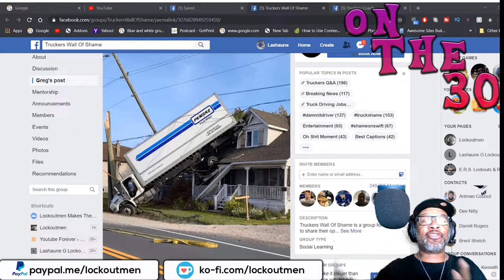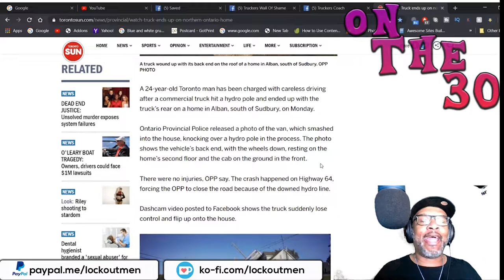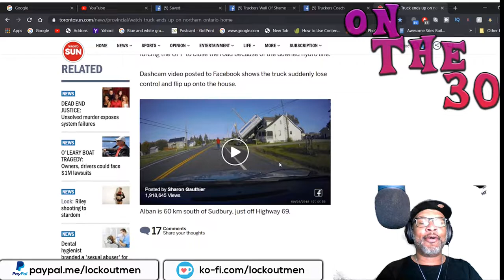How Did A Truck End Up On Northern Ontario Home | Lockoutmen Commentary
A 24-year-old Toronto man has been charged with careless driving after a commercial truck hit a hydro pole and ended up with the truck’s rear on a home in Alban, south of Sudbury, on Monday.